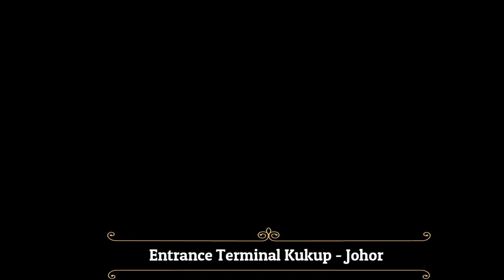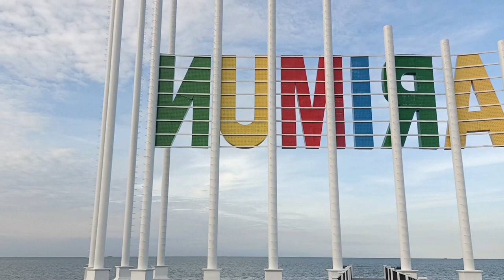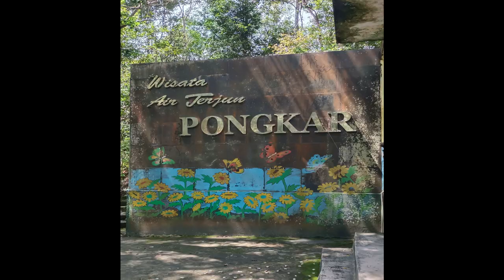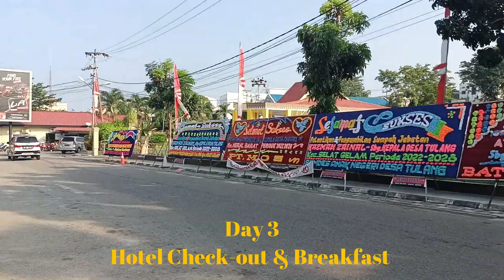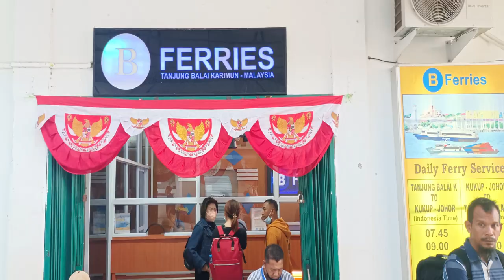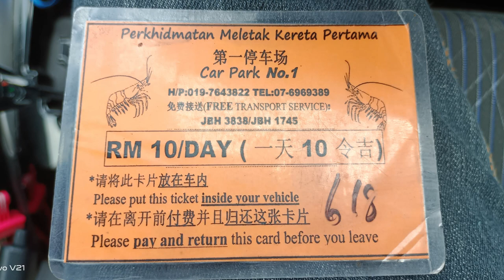QV 97 Tanjung Balai Karimun ( Island ) at Indonesia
Indonesia Trip - Tanjung Balai Karimun
3 Days 2 Night @ Riau Islands / Karimun Island
From 6th, 7,th & 8th August 2022

Karimun is located just off the east coast of Sumatra, guarding the southern entrance of the busy Straits of Malacca. It lies west of Batam and to the southwest of Singapore and is the furthest west of the Riau Islands.
Its proximity to Singapore has made the islands quite affluent and busy. Its main town, Tanjung Balai is a bustling port town with a lot of commerce, boosted by tourists from Singapore and Malaysia, however, it must not be confused with the two Tanjung Balais in North Sumatra province, essentially a much larger city also known as Tanjung Balai Asahan and an international port. Technically, there is both an independent city of Tanjung Balai formerly part of Asahan Regency and an adjacent district still within Asahan Regency, where the port lies. However, like Batam and Bintan, Karimun is also listed as a Free Trade Zone area.

Day 1
- Start Departure From KL to Pontian – Kukup (Terminal Feri Antarabangsa Kukup)
- Bought Two Ticket by (Bay Ferry Services) RM175.00 per person
- Ferry Departure time 12.00pm afternoon , Prepare check out Malaysia custom
- On board, Filled Custom form for Personal detail, ID passport, Date of arrival, Vaccination Dos, purpose to visit & Customs declaration form
- Arrived Jeti Tanjung Balai Karimun, check in Indonesia custom and finally entered Karimun Island
- Looking for agent for rent motorcycle Per Day RM33.00 for 2nos
-* Checked-in Hotel H3 -  RM60.00 Per day & Taken local Watan Mee
-*  Klenteng Kampung Baru Puakang – Chinese Temple
-* Vihara Buddha Diepa – Most Bigger Chinese Temple in Karimun
-* SideWalk Jalan Nusatara Street – to Visit local Market Store
-* Karimun Bumi BerAzam – SeaSide view, Big Signage, Food store at road side
-* Local Pasar Malam at Jalan Trikora in Karimun Town

Day 2
-* Seaside Morning Walk – Take photo
-* Coastal Area Kab. Karimun – Open area for fishing, training
-* Pantai Ketam Beach – Place for Diner, Photo Pre-Wedding
-* Air Terjun Desa Pongkar – Water fall at hill top
-* PT. Sembawang ShipYard & PT. Oiltanking Karimun – Just for View only
-* Pelawan Beach – For Picnic, swimming & rest place
-* Dinner at Restaurant 188 – Seafood Store, cheap, good service, fresh seafood

Day 3
-* Check out Hotel & take breakfast go back to Kariumun Jetty
- Print Boarding pass, Check-out Indonesia, waiting ferry…..
- Get back to Malaysia Kukup Jetty – Check-in Custom & Fetch the car
- Car Park Per Day RM10.00
- Hope You are enjoy this video

END